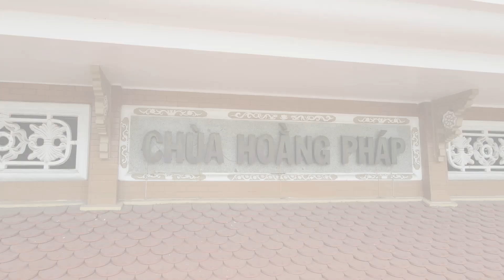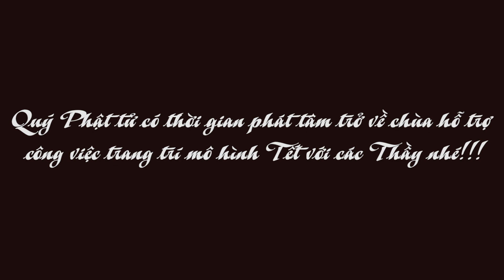TRANG TRÍ MÔ HÌNH TẾT 2023 Chùa Hoằng Pháp | Phần 1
Quý Phật tử có thời gian phát tâm trở về chùa hỗ trợ công việc trang trí mô hình Tết với các Thầy nhé!!!